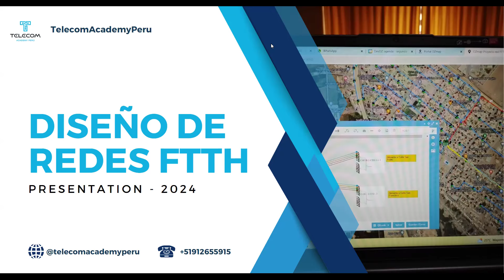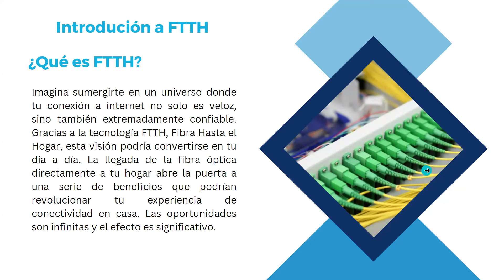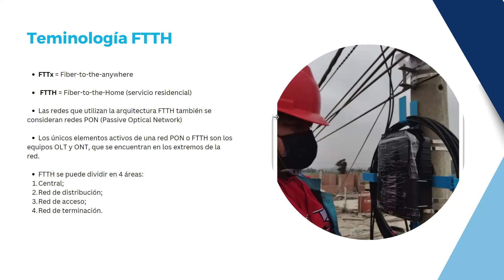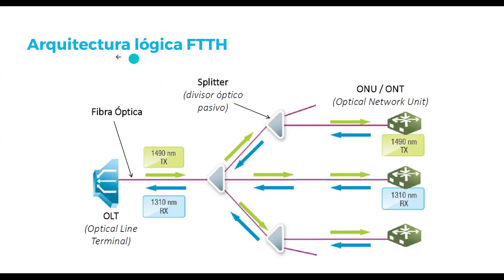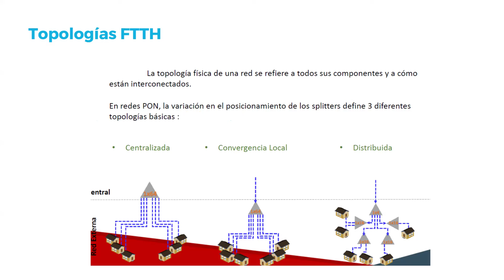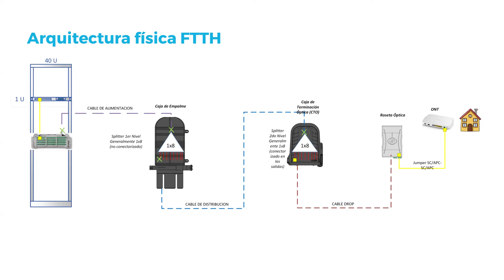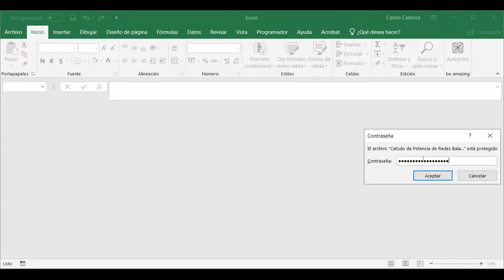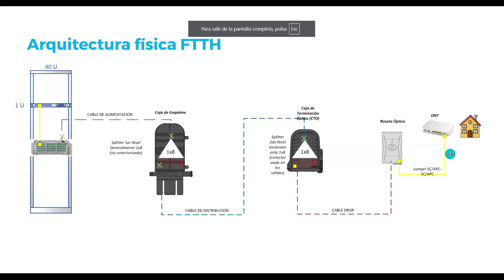Mini curso "Diseño de redes FTTH" (Primer día)